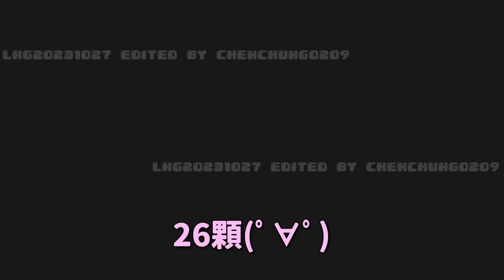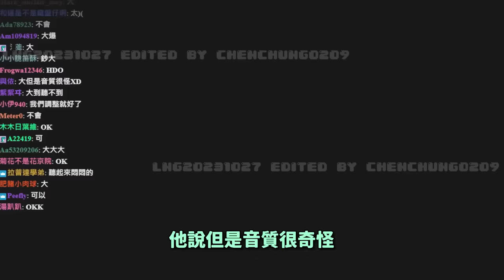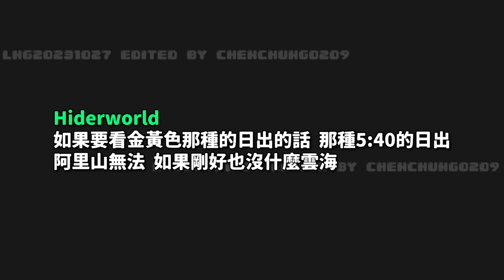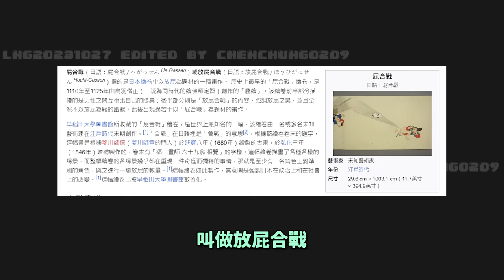【LNG精華】狗到最後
時間軸:
0:00 開頭
04:35 尾牙
07:11 看日出
09:25 放屁合戰
11:07 狗到最後
15:45  換手機

LNG:
VOD:

嘎特:
Twitch 頻道：